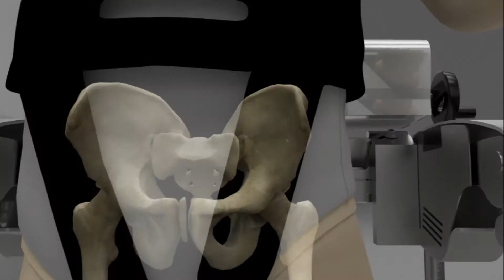Lokomat z modułem FreeD wymuszający naturalne ruchy miednicy podczas reedukacji chodu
Nowy moduł FreeD uzupełnia terapię wykorzystującą Lokomat poprzez wsparcie przenoszenia ciężaru ciała i trening równowagi przez aktywację bocznych i obrotowych ruchów miednicy. To idealne uzupełnienie automatycznej ortezy do reedukacji / nauki chodu, jaką jest Lokomat.